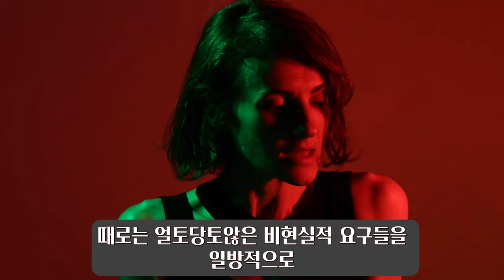208. 나르시시스트는 수치심을 어떻게 느낄까?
나르시시스트는 반사회성 인격장애와 달리, 수치심을 느낍니다. 그러나 나르시시스트의 수치심은 우리가 일반적으로 느끼는 수치심과는 차이가 있는데요. 그리고 바로 그러한 차이점 때문에 나르시시스트의 기만에 우리는 꼼짝 못하게 됩니다. 그러면 그러한 나르시시스트의 수치심을 다루는 특수한 방식이란 무엇이고 어떻게 대처해야 하는지 쉽고 자세하고 재미있게 알려드립니다.